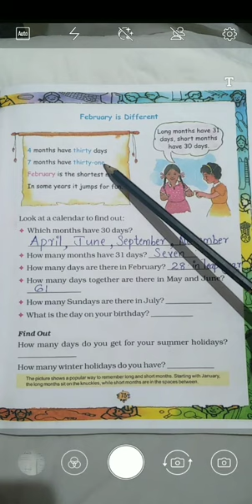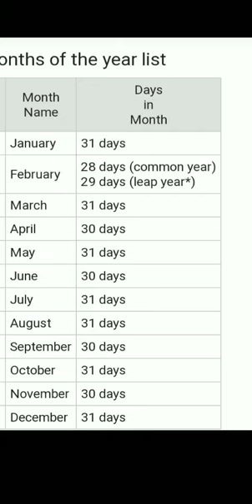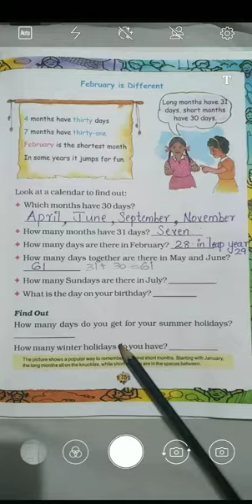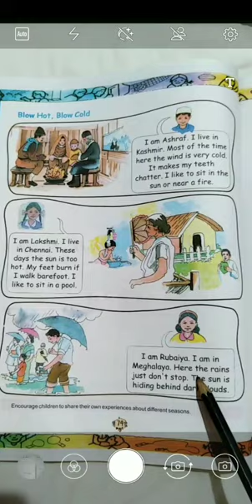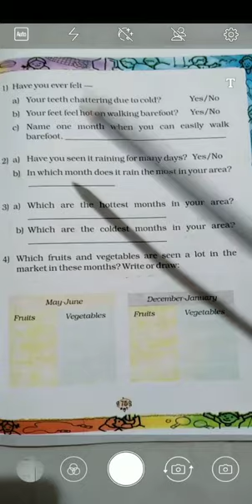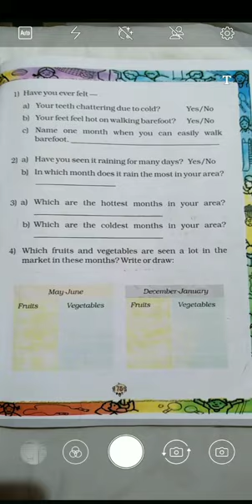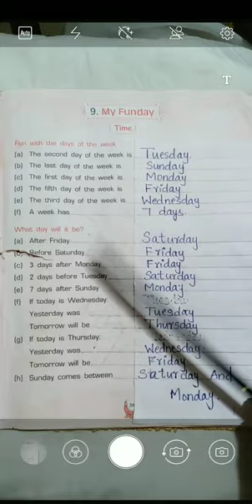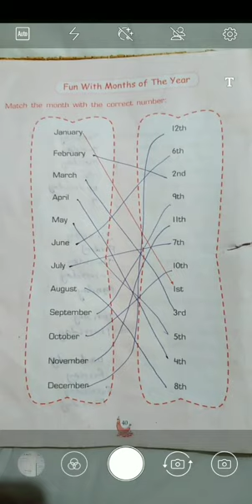2nd Std Mathematics chapter 9